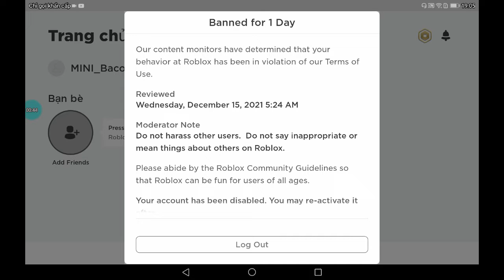i got banned for 1 day on roblox for no reason.....